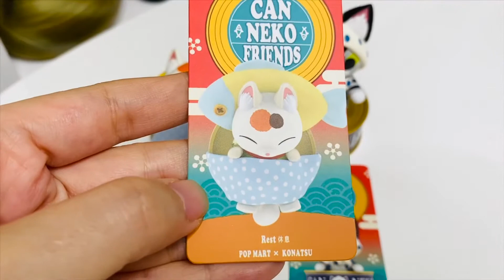đập hộp #6 unbox mèo sakura &mata | Baby Cats - Cute and Funny Cat Videos Compilation | Aww Animals